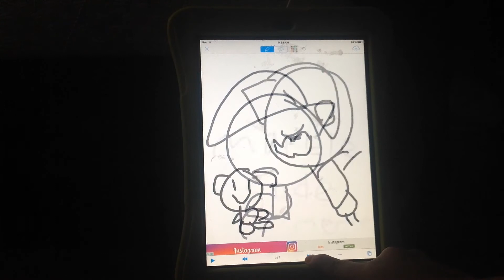marble soda meme